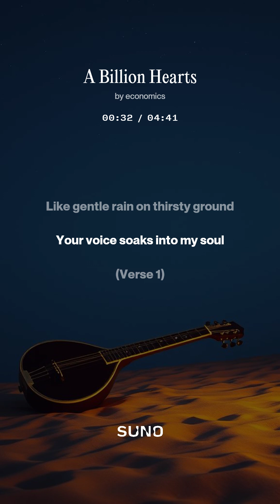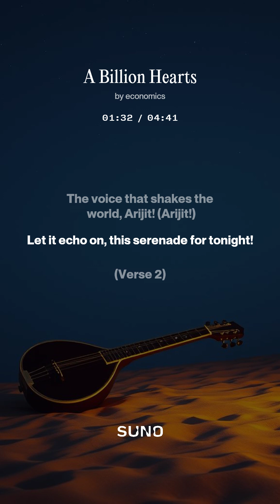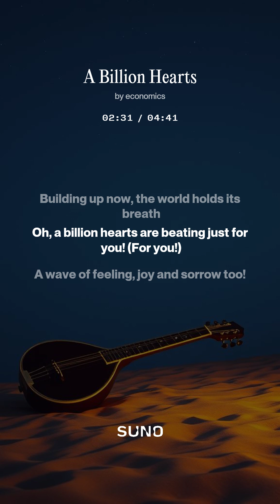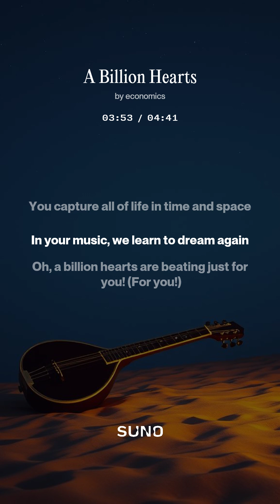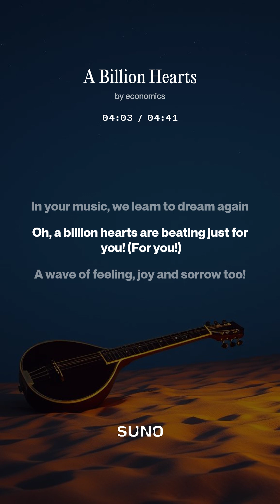[CA+Finance 1] A Billion Hearts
(Intro - Mystical sitar playing, in a whisper)
Hmmm... Saathiya... (My beloved)
Like gentle rain on thirsty ground
Your voice soaks into my soul

(Verse 1)
Mumbai nights, where the stars hang low
A melody on an old radio
Tales of love and sad goodbyes
In every scene, your song would rise

(Pre-Chorus)
Strumming the strings of a heart run dry
Soothing the wounds we hold inside
Building up now, the world holds its breath

(Chorus - With explosive vocals and grand strings)
Oh, a billion hearts are beating just for you
A wave of feeling, joy and sorrow too
The voice that shakes the world, Arijit! (Arijit!)
Let it echo on, this serenade for tonight!

(Verse 2)
King of Spotify, ruling the stream
Your voice flies across, a waking dream
An oasis found in a desert land
The only comfort for a wounded hand

(Chorus - More heartfelt and powerful)

(Bridge - Pausing for a breath, as if in monologue)
Sometimes with passion, sometimes with grace
You capture all of life in time and space
In your music, we learn to dream again
(Chorus ad-lib) Saathiya... Suno... (Listen...)

(Guitar Solo - A plaintive electric guitar solo with an Indian-style melody)

(Chorus - Climax, with all instruments and chorus)
Oh, a billion hearts are beating just for you! (For you!)
The voice that shakes the world, Arijit! (Oh, Arijit!)

(Outro - The tabla rhythm fades, leaving only the voice)
A billion hearts, one voice...
Hmmmm...
(Ends with a final sitar arpeggio)
Cover image for A Billion Hearts
A Billion Hearts
경제학짱박사
00:03
04:41

🇮🇳 Attention Future Indian Chartered Accountants! Are you ready for the ultimate guide?
To conquer the CA exam, you need more than just a textbook—you need a global standard. Let's talk about the world's best corporate finance textbook to prepare you for success: "Fundamentals of Corporate Finance" by Ross, Westerfield, and Jordan.

If you're aiming to master Financial Management for your CA exams, this book is your secret weapon. Here's why it's the top choice for ambitious students in India and worldwide:

Master the Core Concepts: The CA syllabus demands a deep understanding of capital budgeting, cost of capital, valuation, and risk management. This book doesn't just teach you the formulas; it explains the core logic with unmatched clarity. It builds the strong, intuitive foundation you need to tackle any problem thrown at you.

World-Class Preparation: You are competing at a global level. Why not study with the book used by top business schools around the world? Its principles are universal, giving you a world-class perspective that will make you stand out.

Complex Problems Made Simple: The CA exams are tough. Ross's textbook is renowned for breaking down even the most complex financial topics into easy-to-understand concepts. This clear and logical approach is perfect for building the confidence needed to excel.

The Ultimate Foundation for CA Success: This isn't just another reference book. It is the definitive guide that will provide you with the comprehensive knowledge required to pass one of the world's toughest exams.

Stop just studying—start mastering. Give yourself the global advantage and build a rock-solid foundation for your CA journey with the best corporate finance textbook in the world.